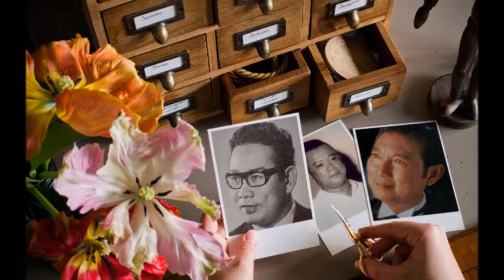เหมันต์พิศวาส ชรินทร์ นันทนาคร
เหมันต์พิศวาส
คำร้อง -ป.วรานนท์ / ทำนอง- สง่า อารัมภีร

วสันต์อำลานภาเรืองรอง เหมันต์เริ่มครอง โอ้นวลน้องคงหนาว
แขนนี้อกนี้น้องเคยคลอเคล้า ให้ความหนาวบรรเทา
บัดนี้เหมันต์นั้นเตือนใจปอง น้องไยหม่นหมอง ห่างเหินให้พี่ปวดร้าว
 ร้างน้อง อกพี่นี้มีแต่เศร้า ลมหนาวร้าวใจพี่ตรม
พี่ผิดนิดเดียวเหนี่ยวเป็นสำคัญ สวาทสัมพันธ์ รักพลันสลายตามลม
ไม่หวนคิดหลังครั้งยังชื่นชม ปล่อยให้พี่ตรม ร้าวระทมเดียวดาย
วสันต์อำลา เหมันต์เยือนมา ขอให้แก้วตากลับมาหาดังมั่นหมาย
 รักนี้มอบไว้ให้น้องไม่หน่าย รักอย่ารู้คลาย..ด้วยเหมันต์เยือน